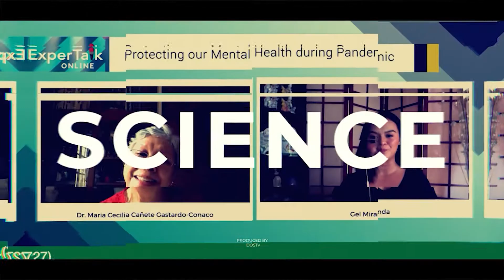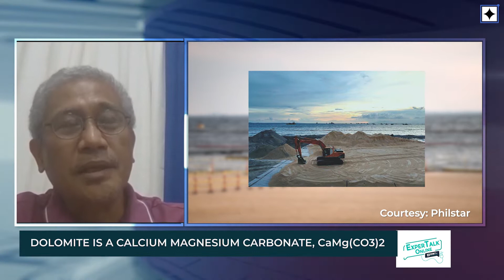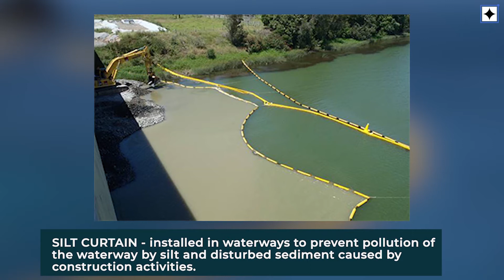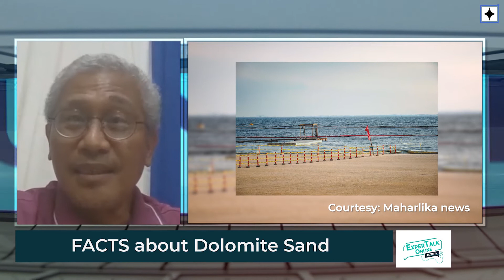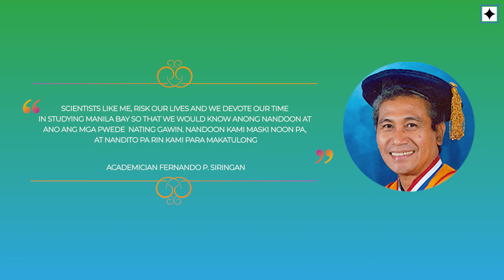Expertalk Online: FACTS about Dolomite Sand with ACADEMICIAN FERNANDO P. SIRINGAN, PHD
WACTH: Dolomite sand, ano nga ba ang masasabi ng mga eksperto tungkol dito?
Alamin natin lahat ng ‘yan kasama si Academician Fernando Siringan, Ph.D, isang Marine and Coastal Geologist.